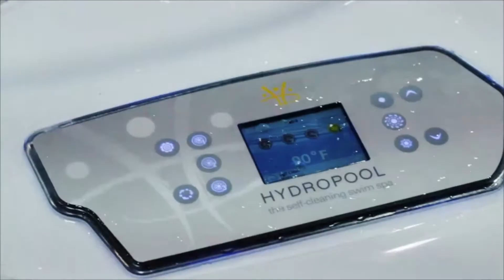Watch and Learn How the Professionals use our Swim Spas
This video will give you some ideas on how to workout and train in your swim spa.